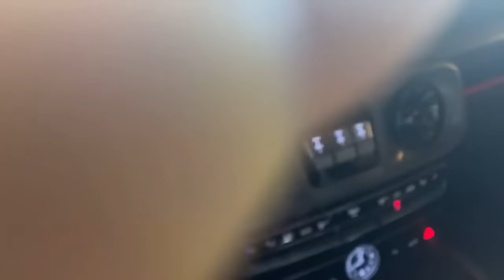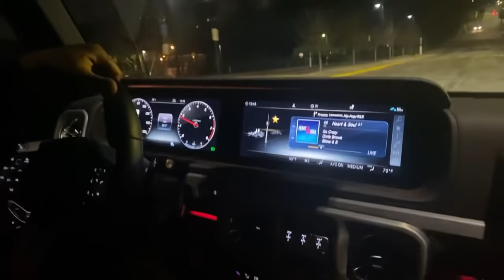Live infield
First dating book @
Advanced dating book @
Financial freedom book @